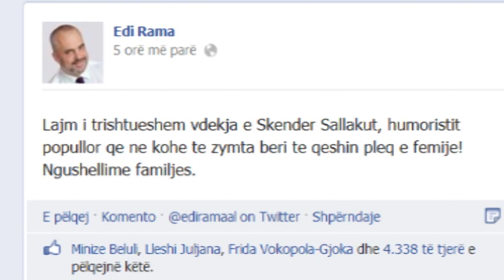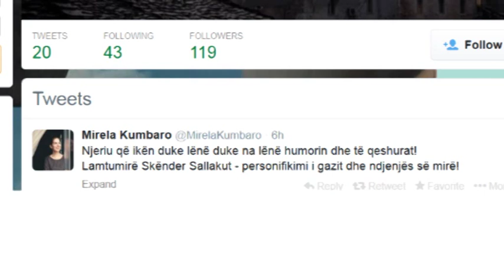Shuhet mjeshtri i humorit Skënder Sallaku, nderohet nesër me homazhe